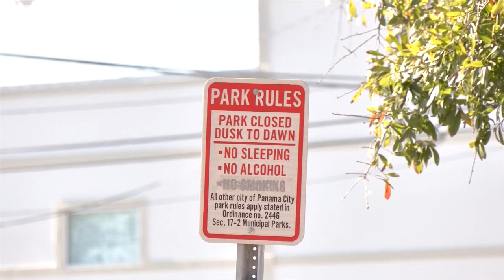Landscape upgrades coming to McKenzie Park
Panama City residents can expect some landscaping upgrades for McKenzie Park.